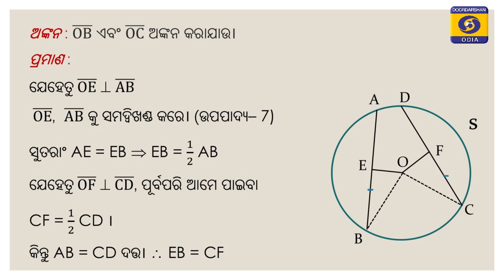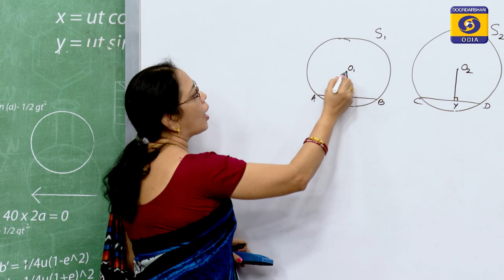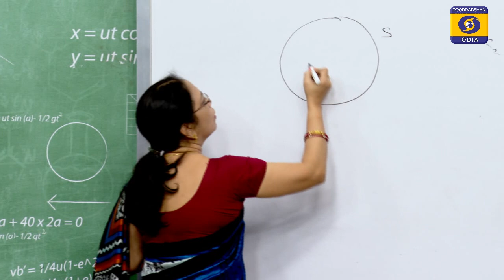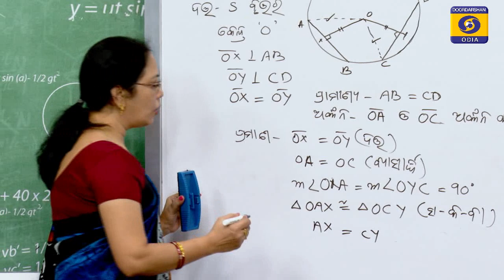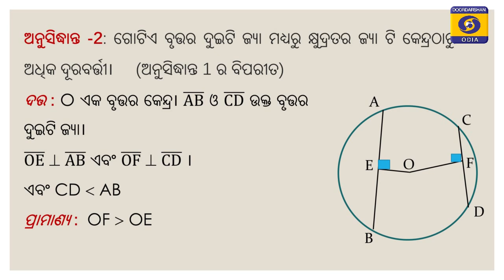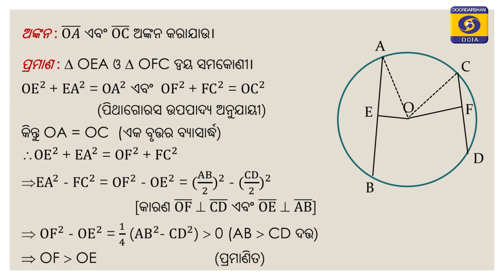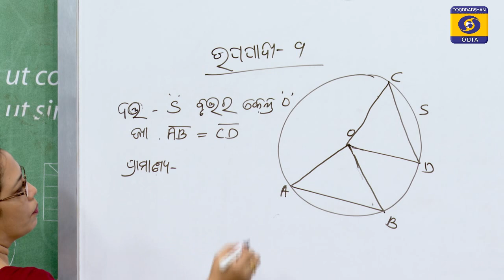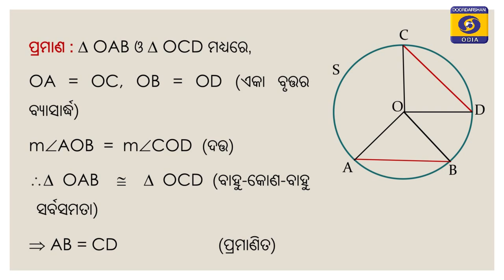ବୃତ୍ତ - Part 3 // ଦଶମ ଶ୍ରେଣୀ ଗଣିତ // Class -10 MATH // EDUSAT Programme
EP-138 , 13 Aug 2020